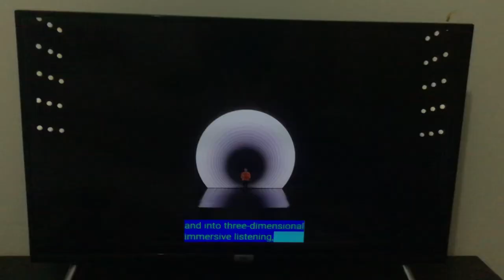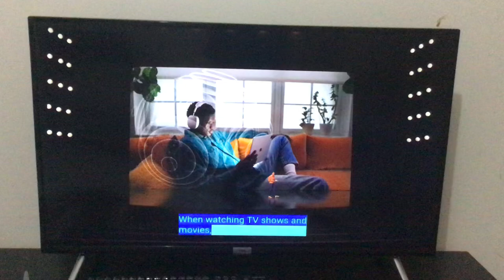There is exciting news!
A video of the Apple event while it was live